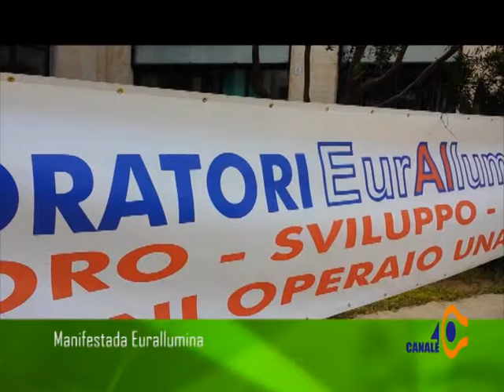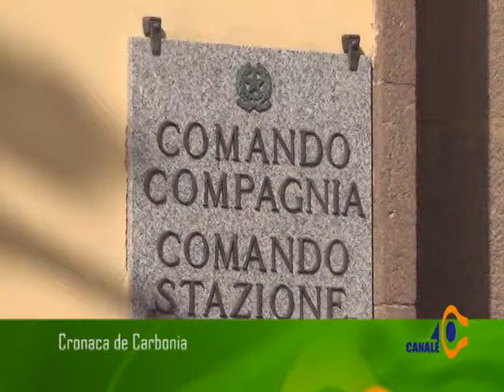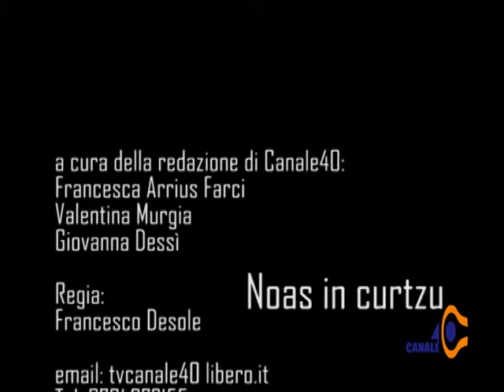Noas in Curtzu 23 Novembre 2016